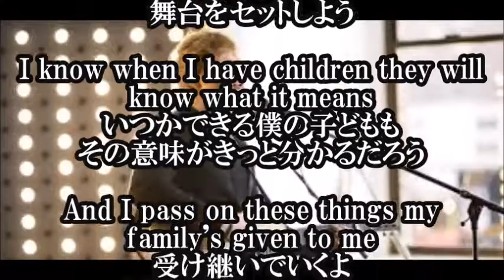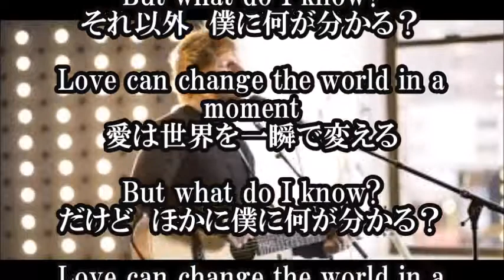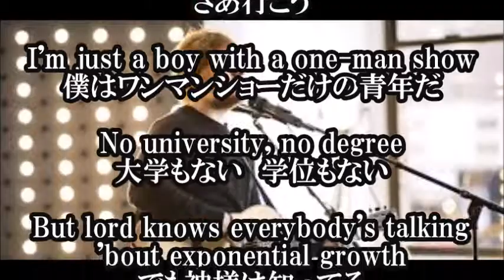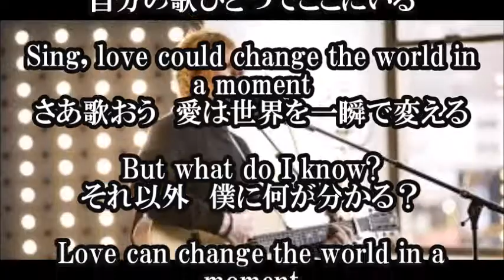Ed Sheeran What Do I Know? 日本語和訳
【関連動画】

日本語和訳